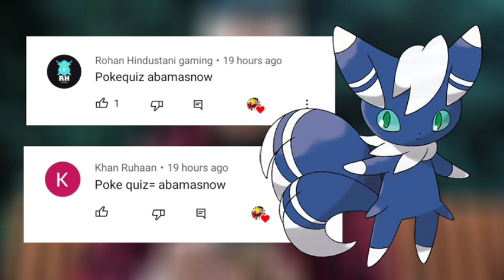Top 30 Pokemon Moves That Don't Make Any Sense|Top 30 Mistake In Pokemon Moves|Explained in hindi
▶️Bye Bye!